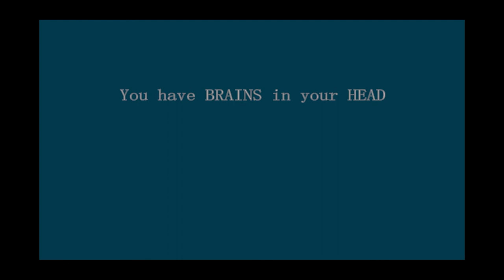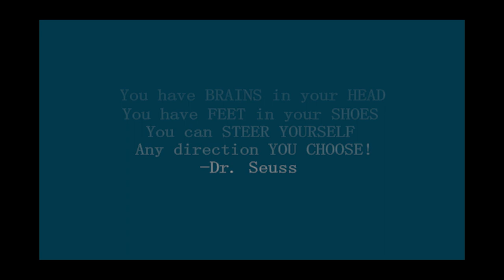Fulton City 2018 Senior Video